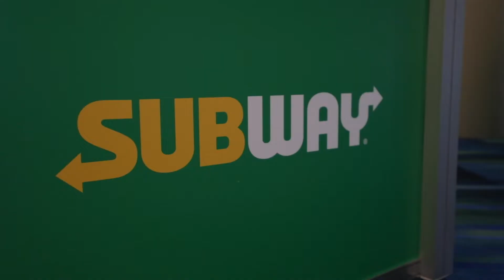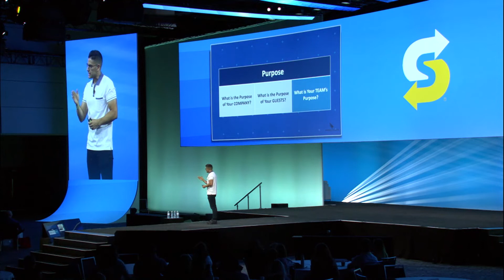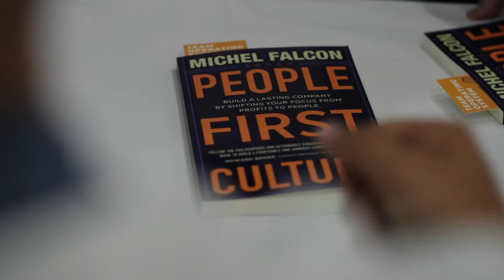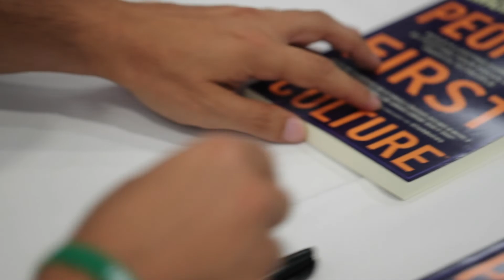Subway Global Convention Conference (2019 keynote speaker)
In this video, I share my progression from speaking in front of small audiences to being the keynote speaker for one of the largest brands in the world. The topic of the keynote was customer experience, company culture and employee engagement.